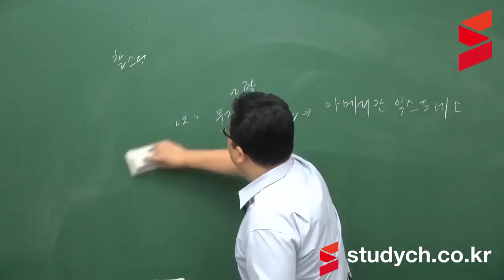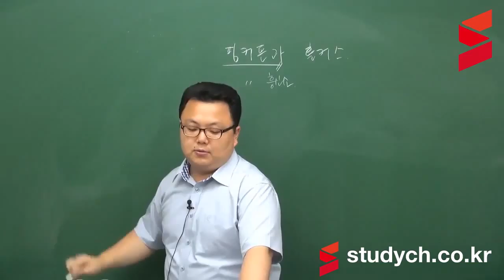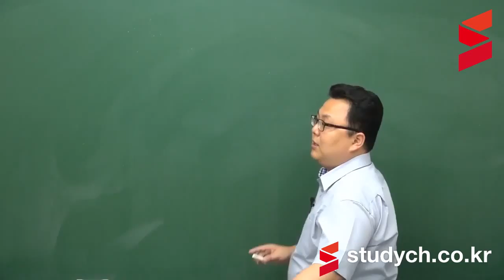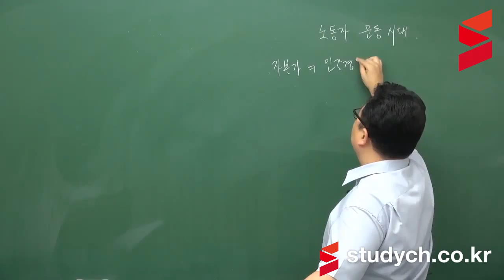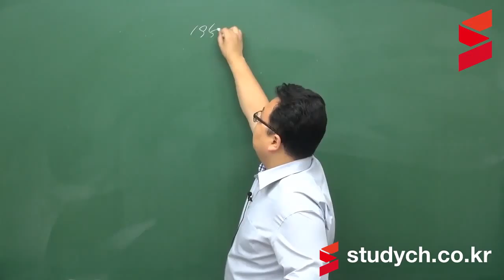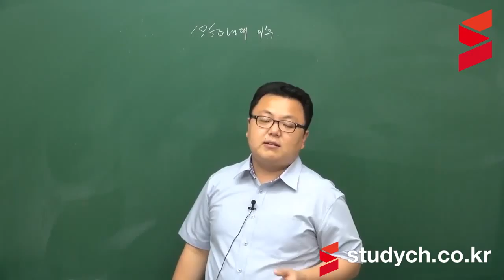[스터디채널] 청원경찰 1